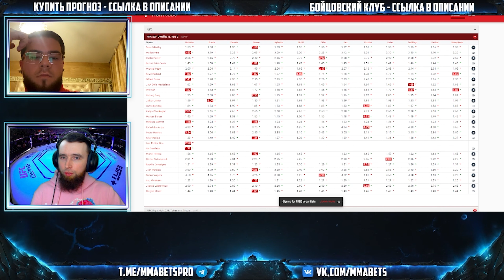ШОН О'МАЙЛИ - МАРЛОН ВЕРА ПРОГНОЗ | АНАЛИТИКА НА ТУРНИР UFC 299: O'MALLEY VS. VERA 2 | MMABETS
АНАЛИТИКА И ПРОГНОЗ НА БОЙ ШОН О'МАЙЛИ - МАРЛОН ВЕРА С ТУРНИРА UFC 299: O'MALLEY VS. VERA 2 ОТ КОМАНДЫ MMABETS